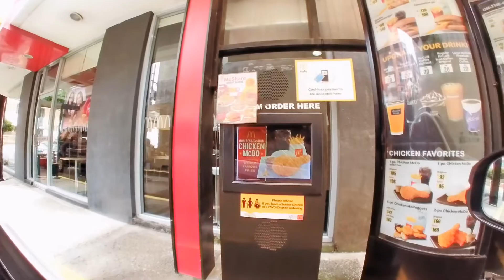Lahat Tayo Alcoholic! Even before E.O No.59 in Davao City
When Mayor Sara Duterte of Davao City declared  EO No. 59 many people panicked because this will be up to December 2020. What was the EO all about? A 24 - Hour liquor ban in the city that starts Nov 2 until Dec 31,2020! Everybody panicked including myself😭😂😎